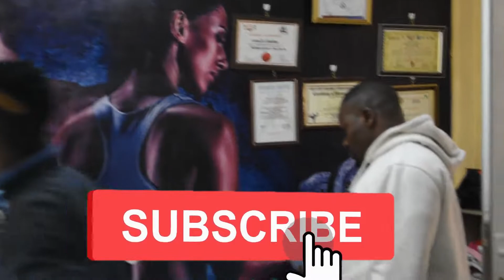YOUL FLOW FT UGALI MAN & STAG-DUNIA[OFFICIAL BEHIND THE SCENE VIDEO]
Check out  behind the scene of dunia official video.
Audio;Youl flow ft stag
Video ;K Pixel Production
Behind the scene video;Canopy entertainment.
BTS editor;clintinclinch